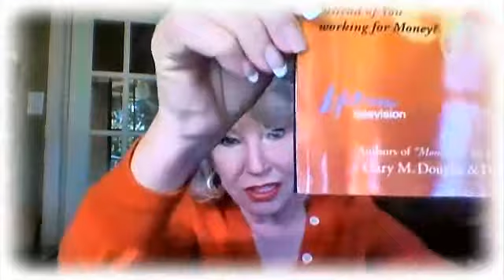"Right Riches for you!" Best Prosperity Book I have EVER Read! *Song too!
Review of "Right Riches for You" , by Gary Douglas, Dr Dain Heer